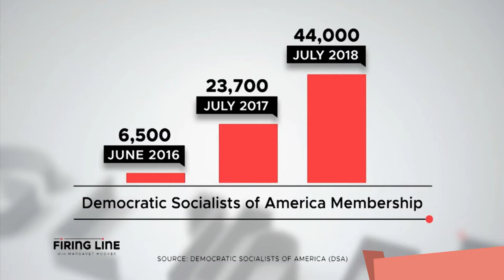Ocasio Cortez Uber Alles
UNDOCTORED Video of Ocasio-Cortez interview (with some bantz). No need to nefariously edit this person's ideas.